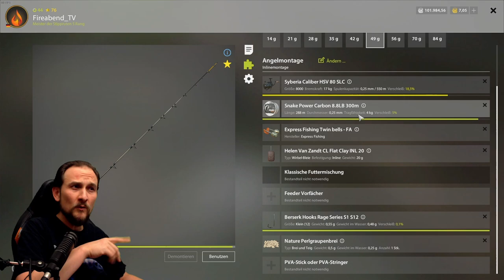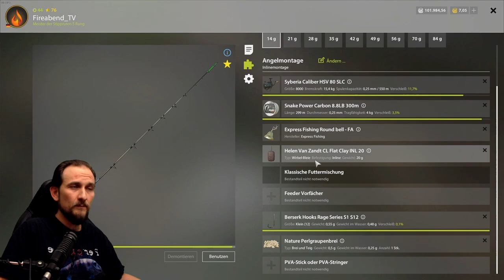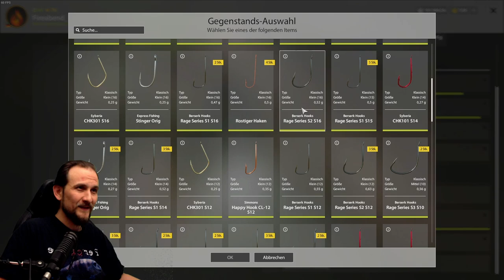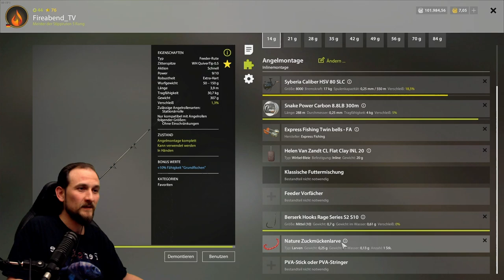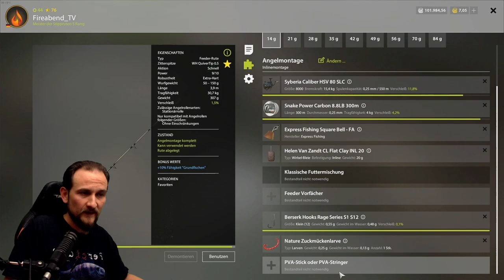Russian Fishing 4 - Achtuba - Trophyspot: Zobel